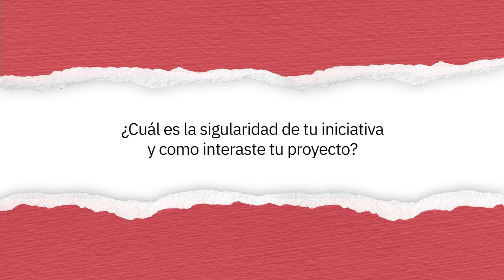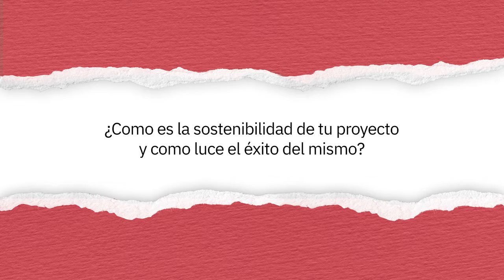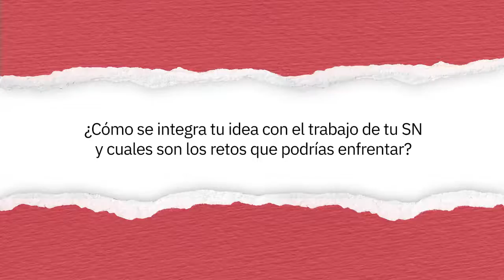Paola Chasi's Innovation Prototype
La innovación se trata de seguir un proceso de iteración y tambien de testear prototipos. Durante esta fase, los 60 equipos que son parte de esta etapa participaron en un proceso de mentoría para mejorar la propuesta de valor y prototipo de su iniciativa, todo esto con el acompañamiento de un mentores voluntarios. Al finalizar esta fase, tendremos 10 proyectos ganadores que tendrán la oportunidad de presentar su idea durante la Asamblea General de la IFRC.